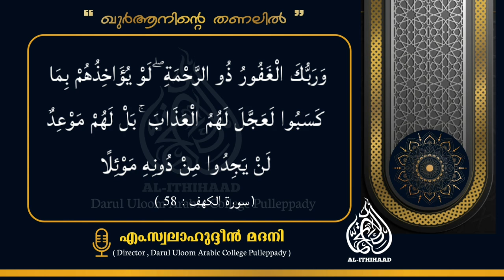നന്ദിയുള്ളവരാകാം നന്മകൾ വാരാം... | എം.സ്വലാഹുദ്ദീൻ മദനി | ക്ലാസ്സ് - 11| M Swalahudheen Madani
ഖുർആനിന്റെ തണലിൽ 📖 ┈┈┈┈•✿❁✿•┈┈┈┈
🏮 റമദാൻ പ്രഭാഷണം 🏮

                  ക്ലാസ്സ് - 11
നന്ദിയുള്ളവരാകാം നന്മകൾ വാരാം...

മറ്റുള്ളവരിലേക്കും എത്തിച്ചു കൊടുക്കാൻ പ്രത്യേകം ശ്രദ്ധിക്കുക
ക്ലാസ്സ് - 11 ശ്രദ്ധിച്ച് കേൾക്കുക.ശേഷം ക്വിസ്സ് പ്രോഗ്രാമിൽ പങ്കെടുക്കാം.
തിരഞ്ഞെടുക്കുന്ന വിജയികൾക്ക് സമ്മാനങ്ങൾ  🎁
അവസാന സമയം :
 05/05/2020 രാവിലെ 6 വരെ
DARUL ULOOM ARABIC COLLEGE PULLEPPADY